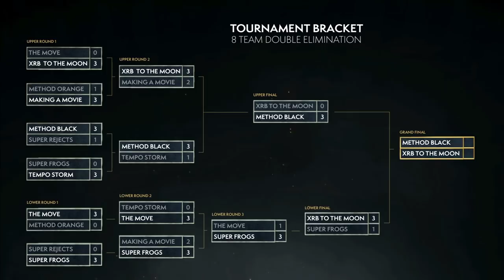WoW Arena Championship Summer Cup 2018 Day 2! XRB to the Moon vs Super Frogs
The WoW Arena Championship World Summer Cup Finals 2018!

XRB to the Moon vs Super Frogs | Summer Cup 2018 | Finals